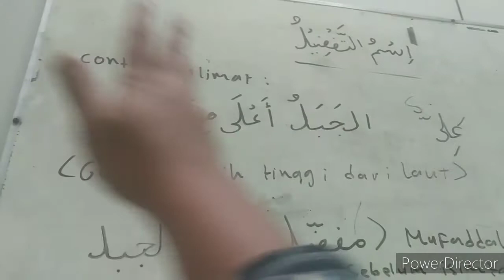Pengenalan Isim Tafdhil, Kelas 9 Smp